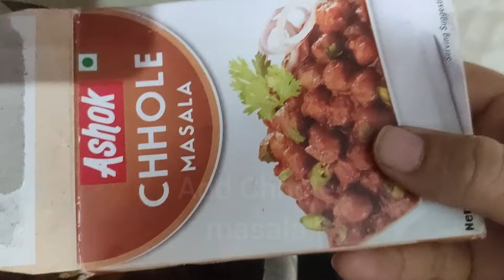Chhole Masala Recipe | Easy style Chhole masala